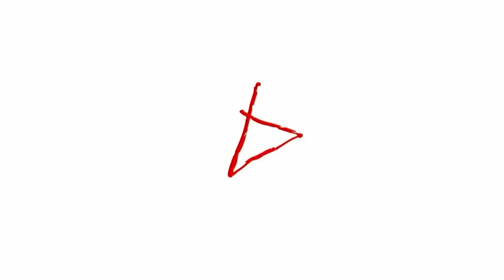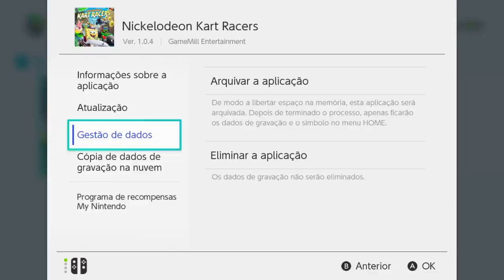Nova Atualização SX OS 2.6 Beta para Versão 7.0.1 da Nintendo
Para quem atualizou o console on line para a 7.0.0 ou 7.0.1, se quiser realizar o serviço de Downgrade comigo para conseguir usar o SX OS ou SX Pro por R$ 50,00, basta mandar um e-mail.

Ou mesmo que você tenha comprado um console já desbloqueado, e esteja com dificuldades para usar o Console no Desbloqueio, também poderá contratar minha assessoria pelos mesmos 50,00.